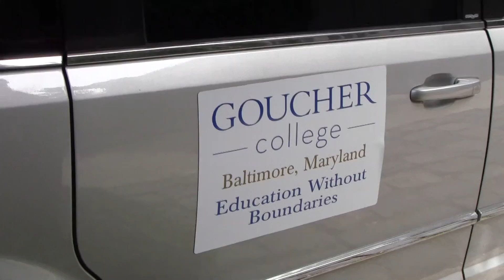San Francisco Freshman Sendoff